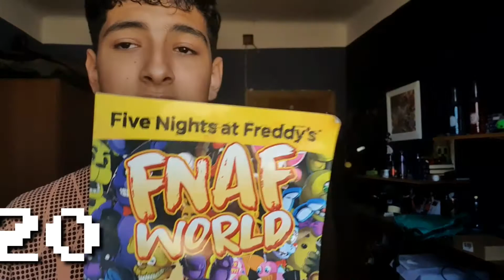50 COSAS SOBRE MERCU